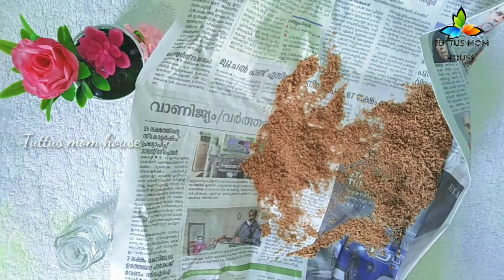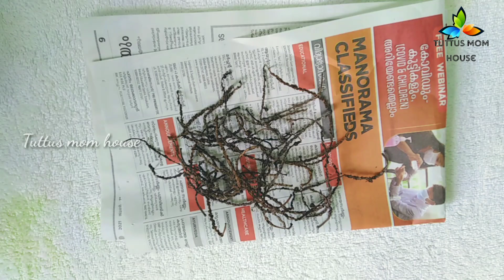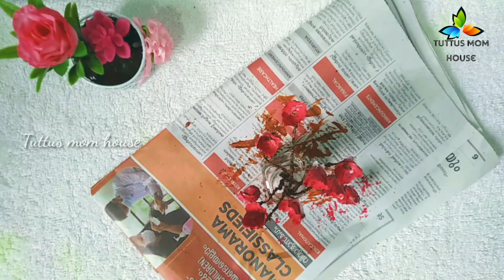കാലിയായ ഏത് ഗ്ലാസ്‌ ബോട്ടിലും ഇതുപോലെ Reuse ചെയ്യാം|How To Reuse Empty Glass Bottle|Mini Bottle Art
Hi all in this video show u how to reuse empty glass bottles.. its very easy and simple 2 ideas.. if u like this video nd just try ❤️